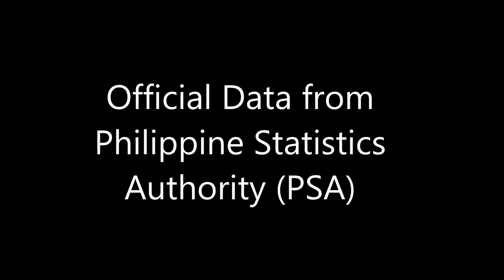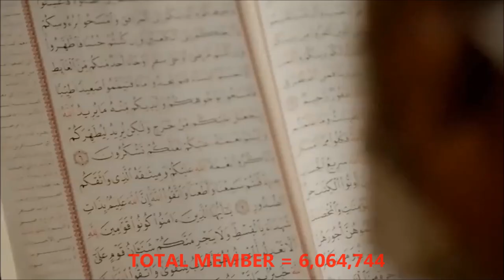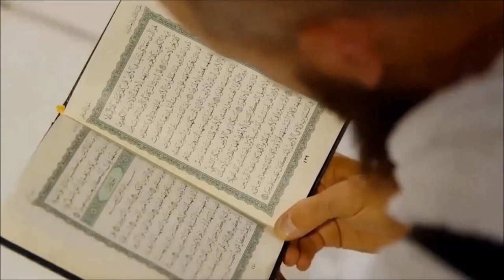Philippines Top 10 Biggest Religions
Hi Guys,

This Philippines Top 10 Biggest Religions video is based on research with data recorded by the Philippine Statistics Authority (PSA). This is for educational reference only.